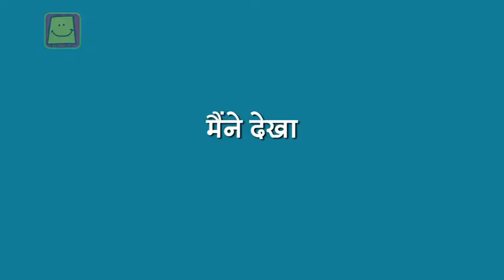Maine Dekha (Hindi) | मैंने देखा